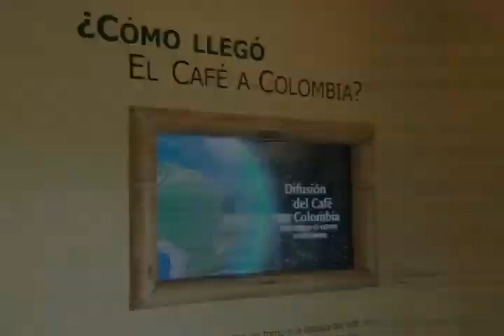Paseo de Colaboradores Parque del Café